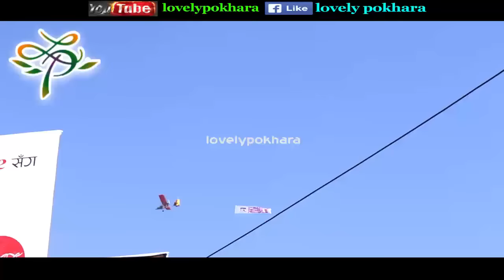Pokhara Lions Festival || पोखरामा लायन्स फेष्टिबल भव्य रुपमा मनाइदै || NEW HD 2073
camera & edit : sandip khanal ( dip sun )